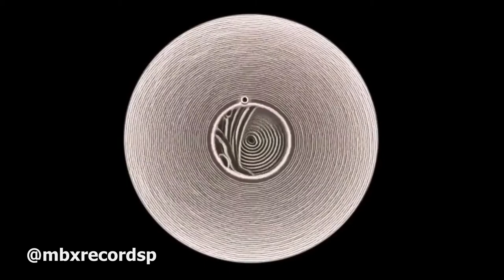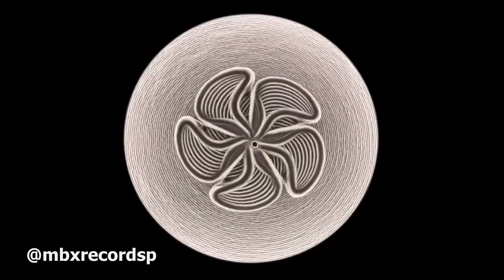🎶 Calm Music, Meditation, Relaxing Music | Art Music | Musica para Relajar, estudiar, meditar 😴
Art & Meditation, Concentration, Work Music, Study – Focus, Relaxing, Calm Music or Background Music.  Música relajante para estudiar y concentrarse y memorizar.  Musica suave y tranquila para trabajar, leer, pensar y reflexionar. Musica Artistica y relajante.

✅ Perfect Portable Wireless Bluetooth Speaker for iPhone, Samsung and More
🔥 JBL TUNE - Noise Cancelling On-Ear Wireless Bluetooth Headphone

✔️ If you find any of your copyrighted material in this video, please leave us a message so we can resolve the issue.

🎵 Music background: YouTube Music Library